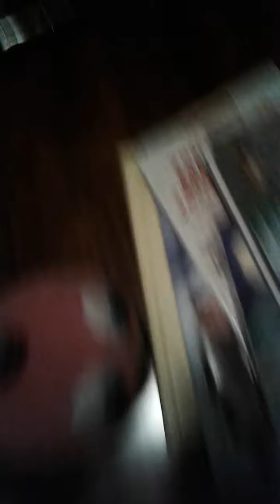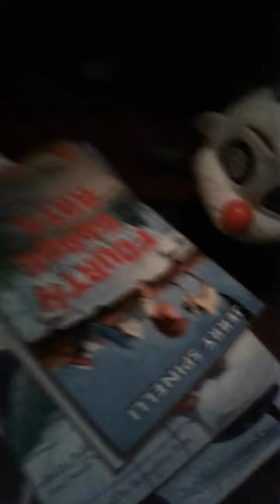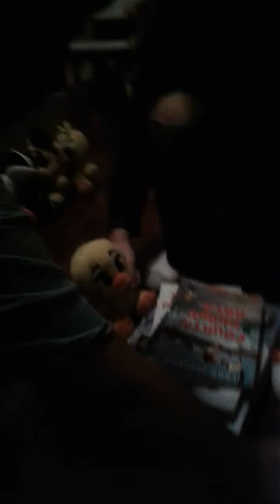FNAF costume show: Ep 2: the cooking show 2